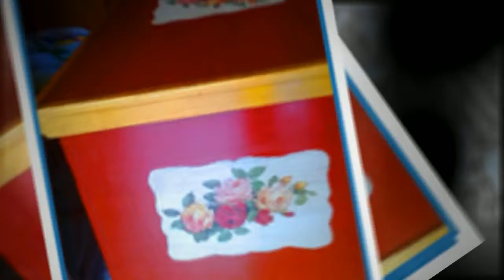Decoração de Caixas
Pequenas caixas de madeira decoradas segundo métodos e técnicas diversas.